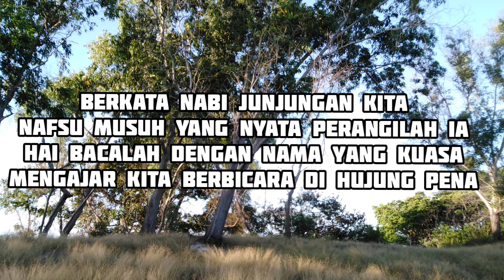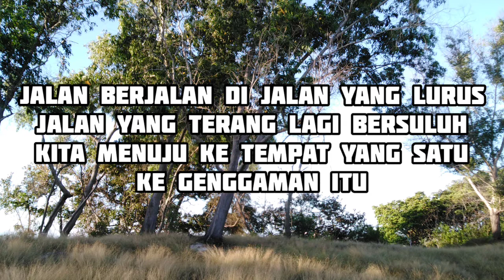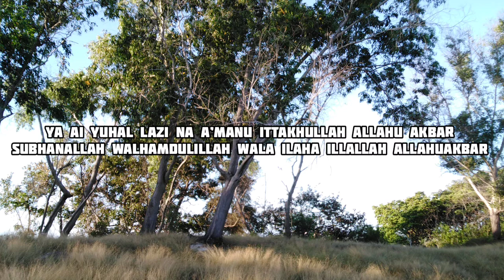Khalifah Band - Suara Khalifah [LIRIK]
By :masaorangestudio

Song : Suara Khalifah
Artist : Khalifah Band